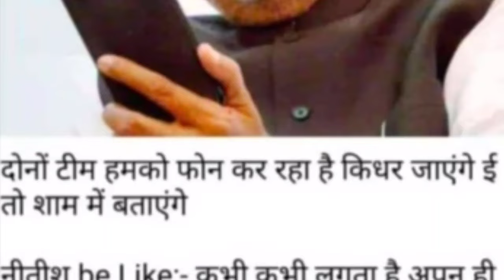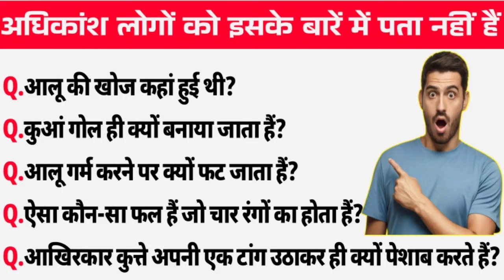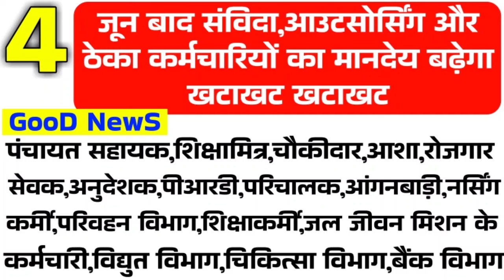इन सभी राज्यों के सभी संविदा आउटसोर्सिंग कर्मियों का मानदेय बढ़ेगा | contract employees latest news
☎ महत्वपूर्ण जानकारी ☎